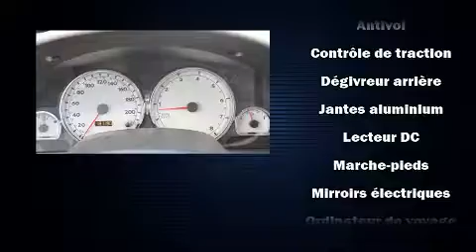2006 Saturn VUE V6 PROPRE !!! JAMAIS ACCIDENTER !!! +++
Voici votre prochain coup de foudre: le Saturn VUE 2006. Sous le capot on retrouve un moteur 6 cylindres développant plus de 250 chevaux, ce qui vous offre une conduite dynamique et prévisible. Ce modèle accueille 5 passagers confortablement, notamment grâce à l'équipement suivant: un essuie-glace de lunette arrière, un volant gainé de cuir, le rétroviseur central avec fonction antiéblouissement automatique, une banquette arrière à dossiers rabattables séparés, phares à contrôle automatique, galerie de toit, et un climatiseur. Ses attrayantes roues en alliage s'harmonisent aux formes des ailes qui accentuent le caractère sportif du véhicule. Les occupants de ce modèle voyageront en toute sécurité grâce aux caractéristiques suivantes: coussins gonflables à l'avant, système antipatinage, un système antivol, système de communication d'urgence, et freins antiblocage. Venez profiter d'une agréable expérience d'achat: nous avons de l'humour et nous offrons toute l'information qui vous permettra de prendre une décision éclairée, sans pression. N'hésitez pas à nous appeler.